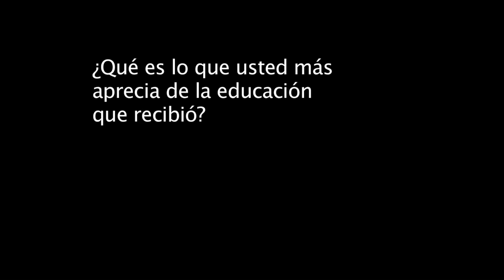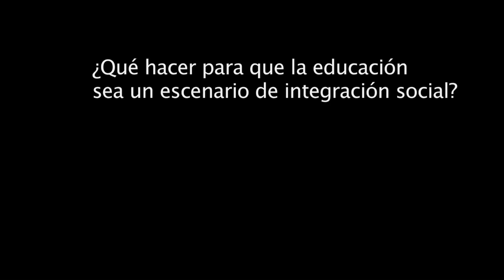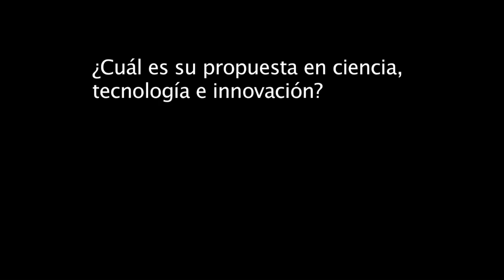ENRIQUE PEÑALOSA. Los profesores como héroes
Entrevista con Enrique Peñalosa, candidato a la presidencia de la República de Colombia (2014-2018) por el Partido Verde. Serie DEBATE PRESIDENCIAL. Propuestas en educación y cultural.
Entrevista realizada en abril, en Bogotá.